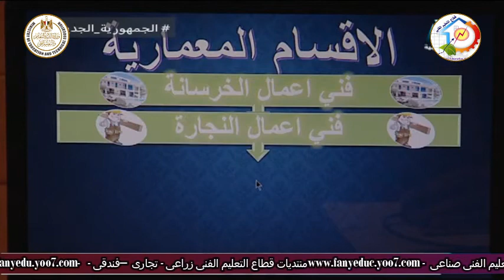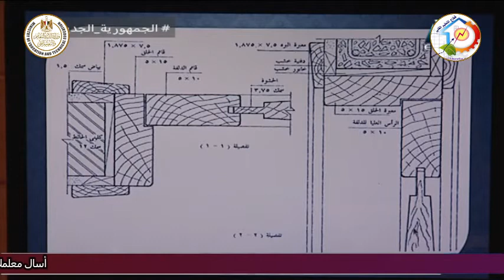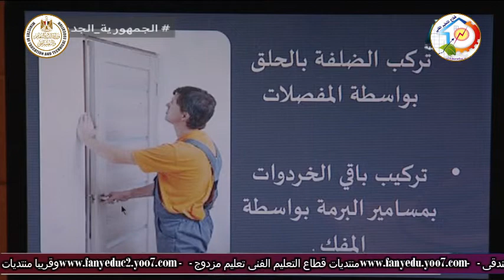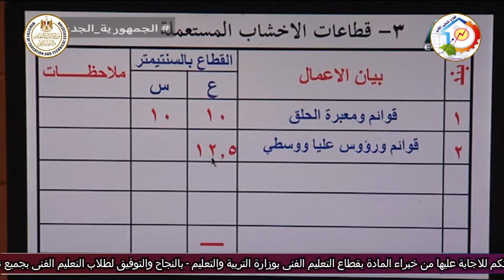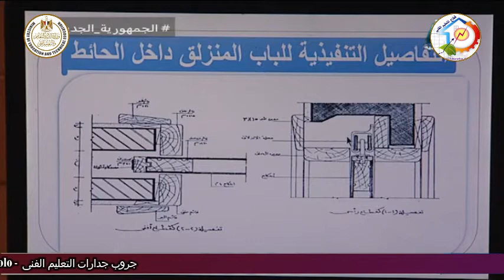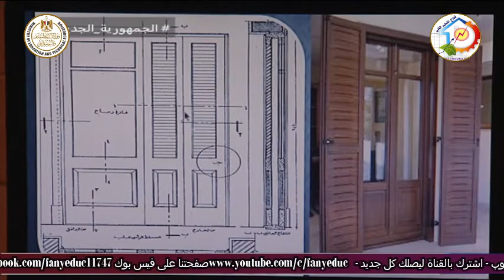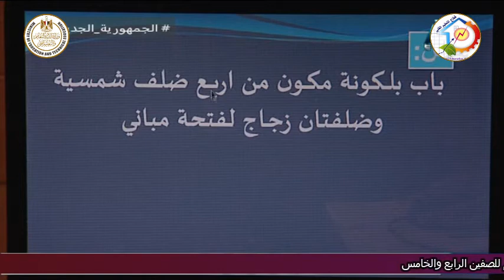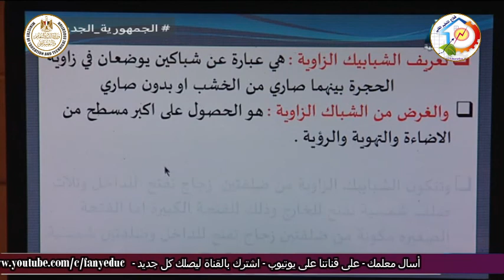التعليم الصناعى - اعمال نجارة العمارة - تكنولوجيا - مراجعة دور ثان - أ يوسف سيد